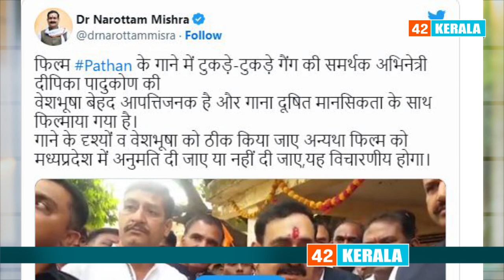രാഹുൽ ഗാന്ധി ഇന്ത്യയുടെ പ്രധാനമന്ത്രിയാവുമെന്നു പറഞ്ഞതേ ദീപികയ്ക്ക് ഓർമയുള്ളൂ ,, വിടാതെ സംഘപരിവാർ,